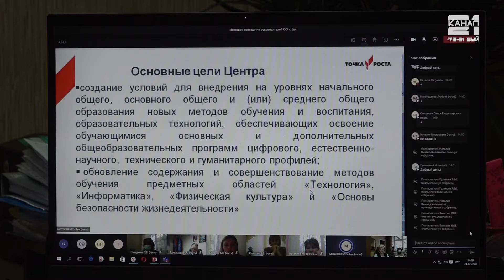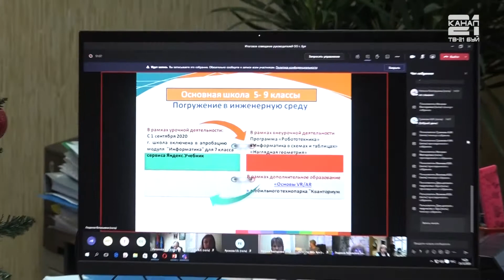Итоговое совещание руководителей образовательных организаций в отделе образования